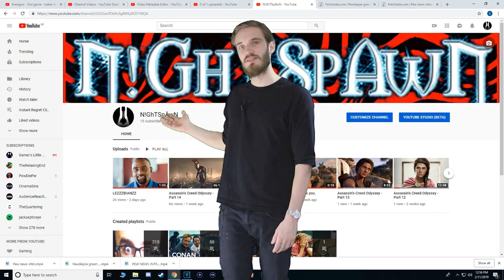Assassin's Creed Odyssey - Part 31